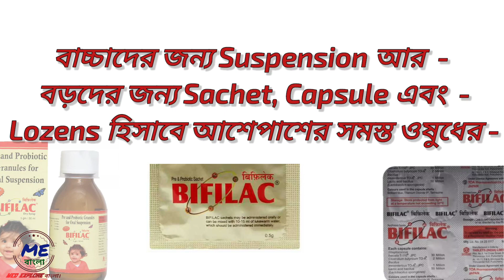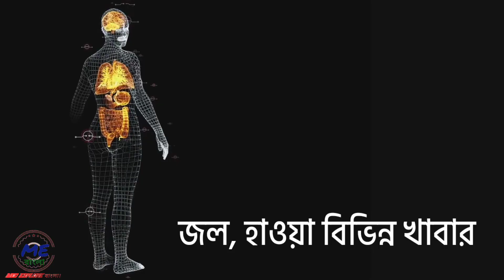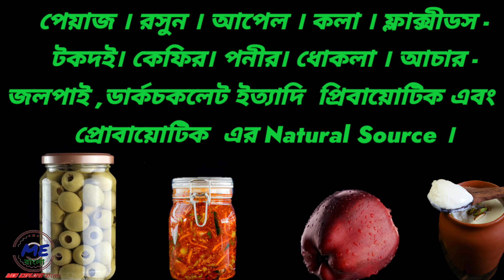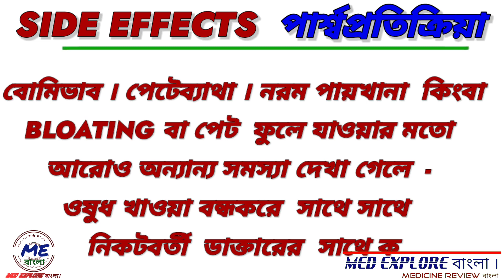PREBIOTIC and PROBIOTIC use, dosage, side effects ।Capsule, Sachet dry syrup । MED EXPLORE বাংলা ।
video : pixabay.in
prebiotic and probiotic sachet use in bangla
prebiotic and probiotic syrup use in bangla
prebiotic and probiotic capsule use in bangla
prebiotic and probiotic logenzes use in bangla
prebiotic and probiotic foods
pre and probiotic capsule use in bangla
pre and probiotic sachet use in bangla
pre and probiotics uses in bangla
probiotic food
pre and probiotics ki kaje babohar kora hoi